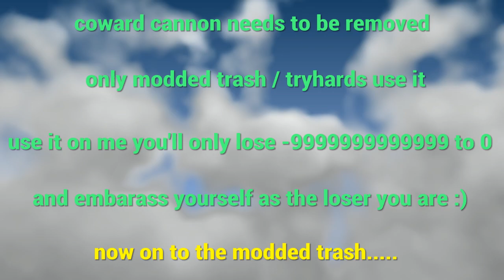GTA Online - Generation of Garbage 2018 Episode 10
Its been a long time - more modded trash and coward cannon losers for the world to see - i have a lot of ScreenShots left over for GoG 11 :)
If you see any modded trash or get killed by the coward cannon, save a ScreenShot and send it to my PSN Kingofkills1991, if you want to of course  :)